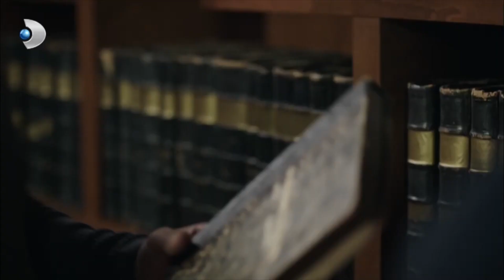Yüksel Amir, Barca'ya Kızıyor! - Muhteşem İkili Özel Klip